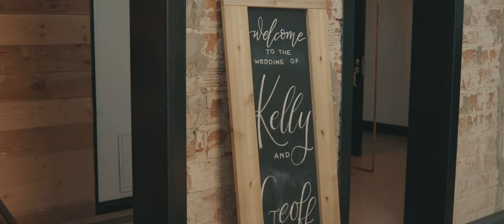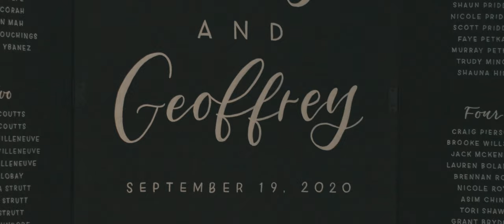GEOFF +KELLY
Experience the enchantment of a beautiful fall wedding at the prestigious Fairmont Hotel in Edmonton, Alberta. As an esteemed videographer, I had the privilege of capturing Geoff and Kelly's unforgettable wedding celebration during the picturesque autumn season in Edmonton. The Fairmont Hotel, with its timeless elegance and stunning surroundings, provided the perfect backdrop for their special day. Join us as we recount the magic of Geoff and Kelly's fall wedding at the Fairmont Hotel, Edmonton, and be inspired by the romance and beauty of this extraordinary occasion.

Venue: The Fairmont Hotel Edmonton